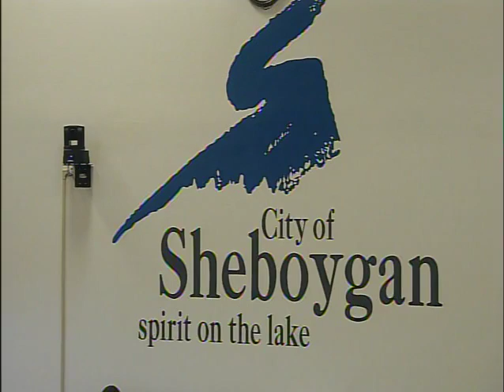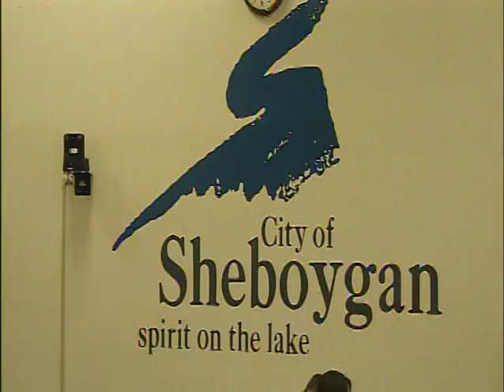Council 2010 05 17